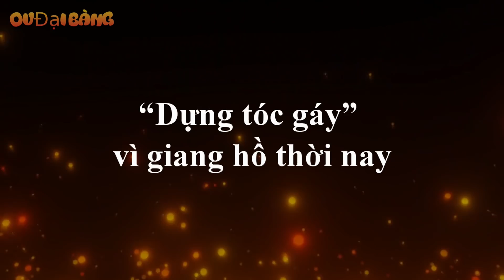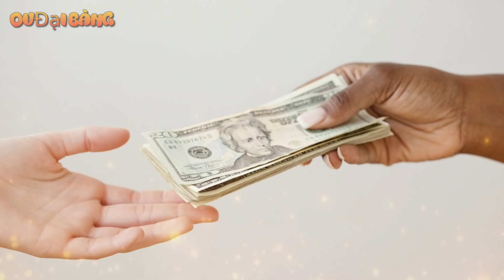Cách chơi của giang hồ: Xưa và nay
[OV Đại Bàng] - Ân – oán, tình – thù đều có mùi của máu và lửa đã quá quen thuộc của lịch sử giang hồ. “Công nghệ” hàng nóng đã được áp dụng triệt để từ hoa cải đến thời “G8″ bút bi ám sát của “điệp viên 007″.